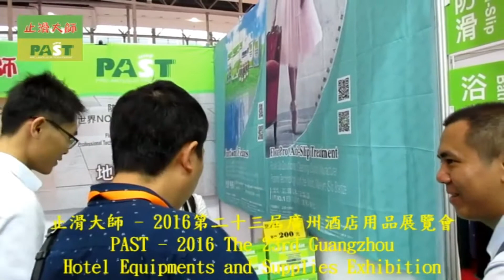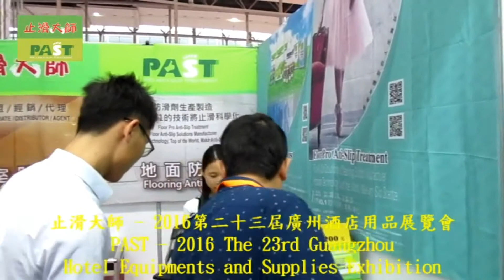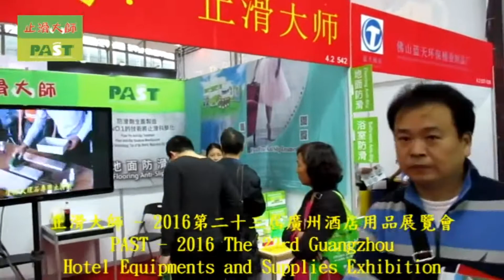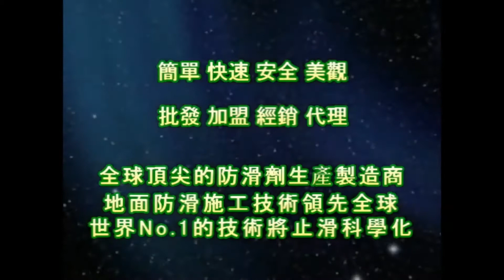1216 止滑大師 2016第二十三屆廣州酒店用品展覽會 影片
止滑防滑係數測量機器儀器,浴室化石防滑止滑,浴室花崗岩花崗石防滑止滑,浴室防滑,浴室止滑,浴室防滑劑,浴室止滑劑,浴室防滑液,浴室止滑液,浴室防滑止滑施工處理方法,浴室跌倒摔倒受傷摔傷,浴室地面地上會滑滑倒,汽車道防滑